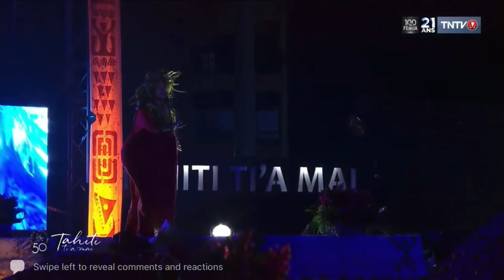Tahiti Ti’a Mai 2021 - Opening Ceremony ‘aparima “Tahiti Ti’a Mai”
The festival Tahiti Ti’a Mai 2021 is finished but we are still so in love with the opening ceremony’s rendition of the famous ‘aparima which opened with Tatie Makau Foster.